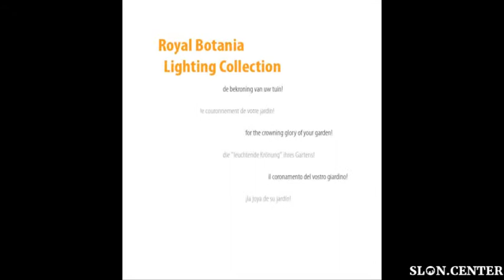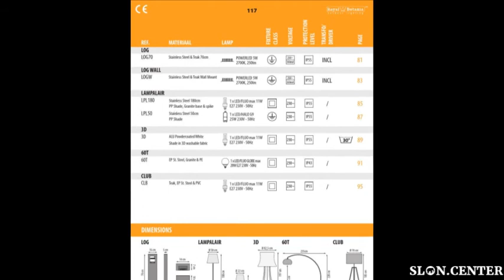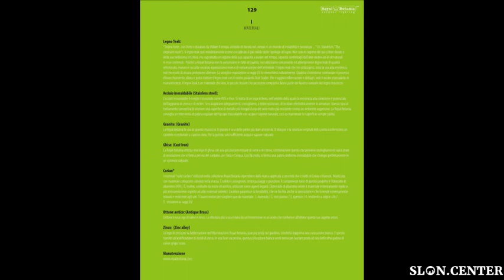royal botania catalogue outdoor lighting